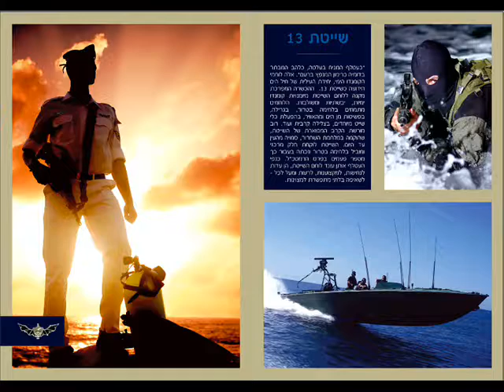UNIFORMS IN THE ISRAELI ARMY TSAHAL